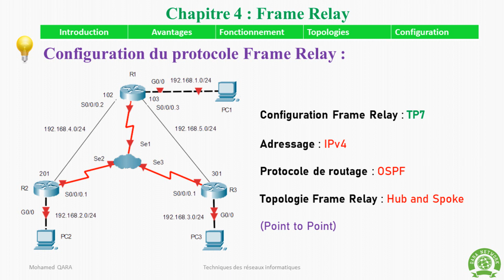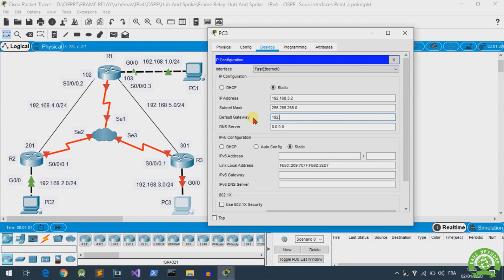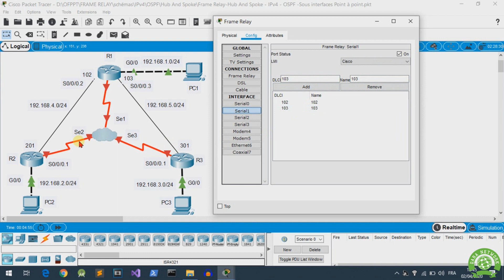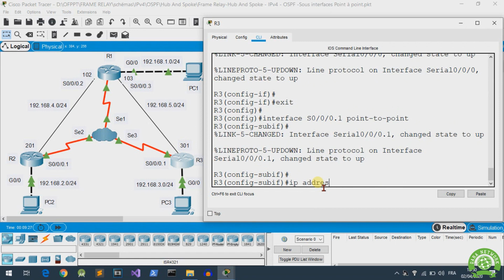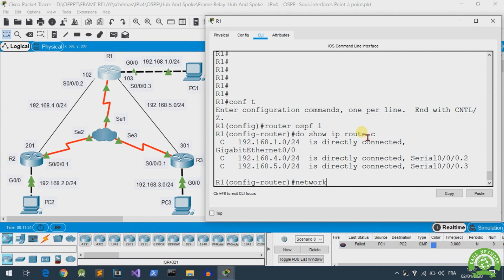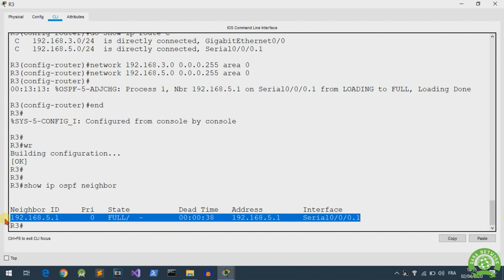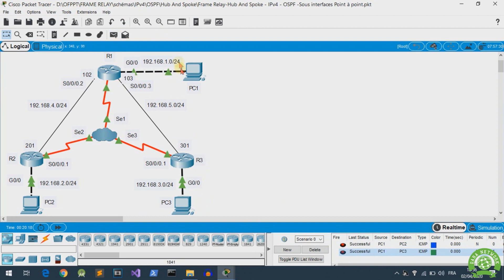14 - Configuration Frame Relay point to point darija OSPF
La configuration du protocole Frame Relay point to point darija :
- Utilisation des sous interfaces frame relay point to point
- Utilisation du protocole de routage OSPF
- Adressage IPv4